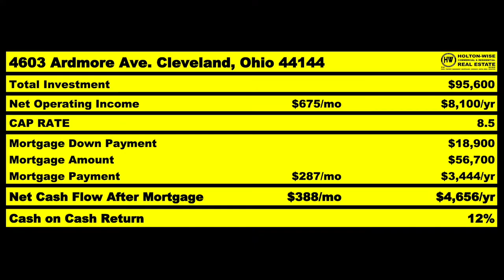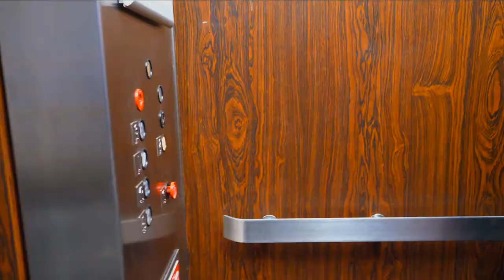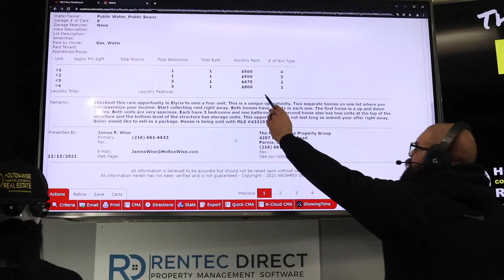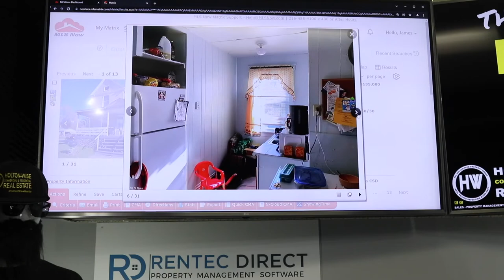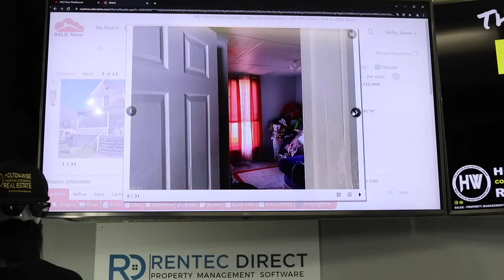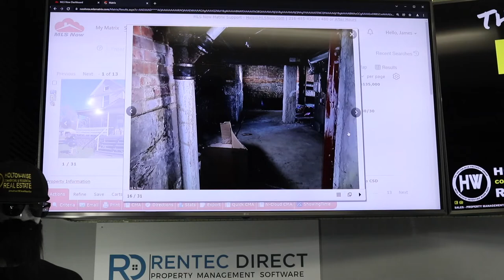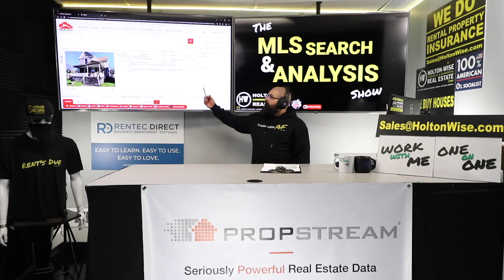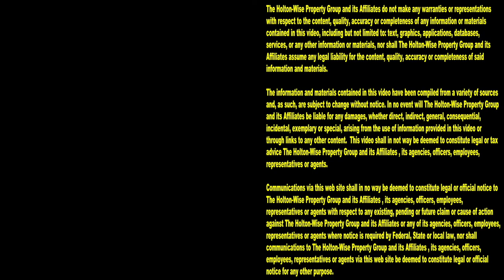New Jersey Truck Driver is Making a Fortune in Real Estate | MLS Search & Analysis 1,332 - 1004 West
To say that the New Jersey culture is a unique one is a major understatement. New Jersey people have been described as loud, boisterous blue collar scrappers. New Jersey hustlers looking to crack a cold beer after a hard day of work fill the streets of this east coast town. You know what else fills the streets of New Jersey? Expensive housing. New Jersey is one of the most expensive places to live in the United States. The lack of affordable housing in New Jersey has made investing in real estate difficult for a lot of blue collar workers in New Jersey. One of those New Jersey folks is a truck driver named Candacy. Candacy is looking to think outside the box. Unable to afford investing in the New Jersey real estate market Candacy has decided to start long distance real estate investing in one of the low cost cash flow markets in Ohio. In the 1,332nd episode of The MLS Search & Analysis Show, turnkey real estate investor James Wise is helping this NJ truck driver accomplish her out of state real estate investing goals. James Wise is helping this New Jersey trucker use her money to buy an affordable 4plex investment property in a market that's much cheaper than the NJ real estate market. Tune in to HoltonWiseTV if you are living in New Jersey and you'd like to learn how to invest in real estate from a fellow blue collar worker who's sick of cancel culture. If you are living in Jersey and want to get started in real estate investing reach out to HoltonWise today. HoltonWise is NJ real estate investing made easy.

📺 HELPFUL RESOURCES
Holton-Wise FAQ